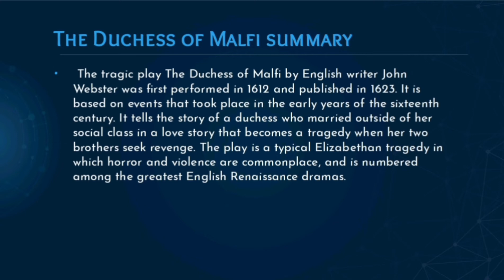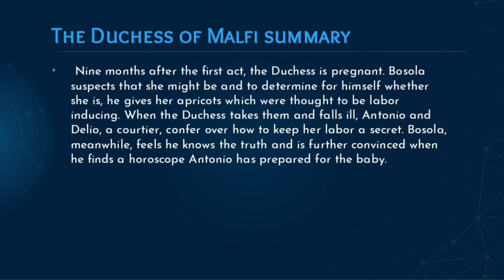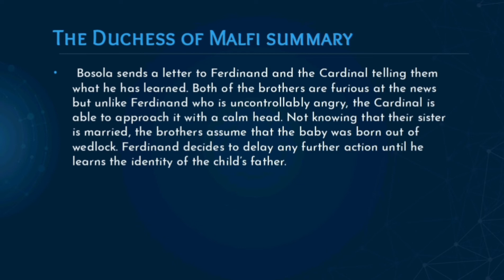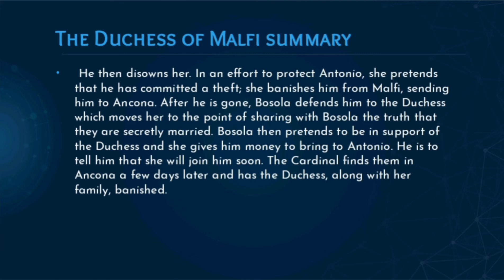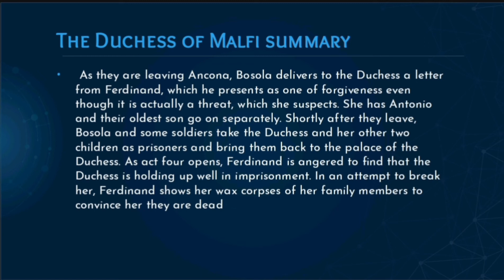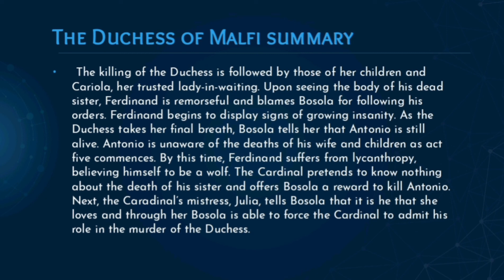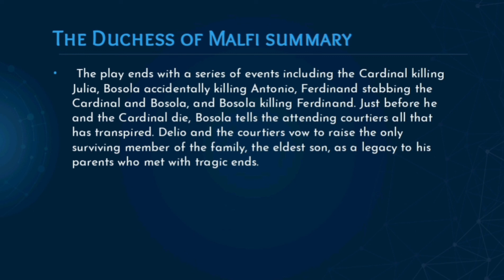The Duchess of Malfi by John Webster Summary in tamil